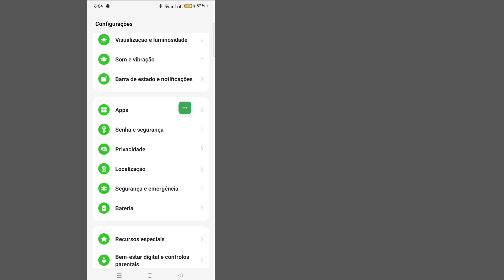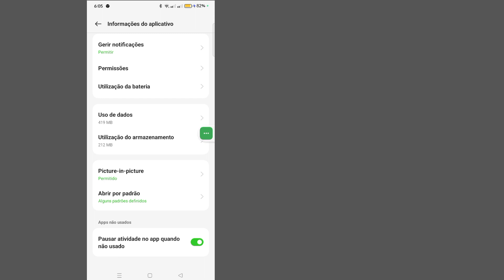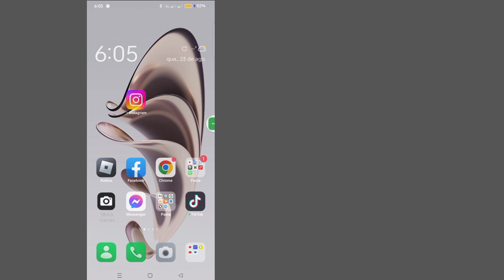como corrigir o zoom da câmera no instagram | problema de zoom da câmera do instagram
Hoje vou mostrar como consertar o zoom da câmera no instagram |
  Assista a este vídeo para saber como corrigir o zoom da câmera no Instagram |